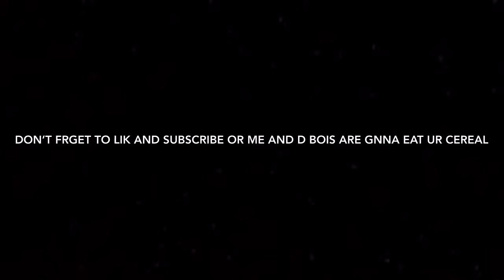Navy Midshipmen Highlights mix “Roxanne”